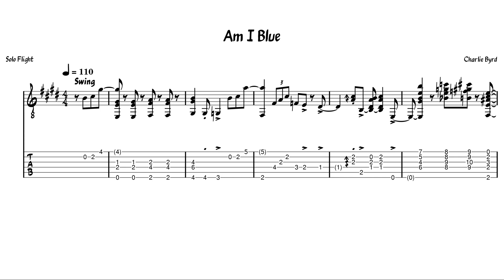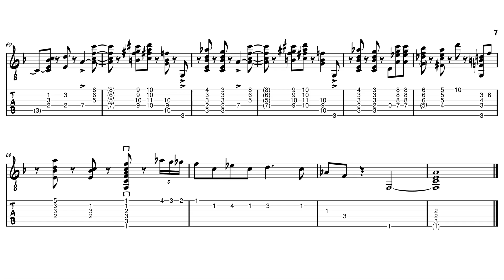Charlie Byrd - Am I Blue (Transcription)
1/31 edit: added chords to the score
My transcription of "Am I Blue" from his album "Solo Flight" (1964).